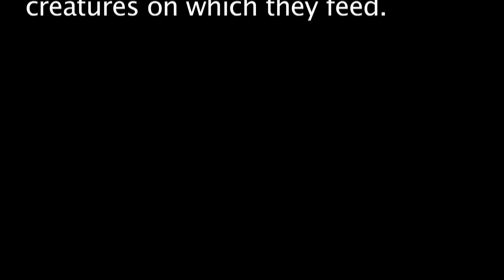DANCE OF THE SUGAR PLUM FISHY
The Yellowhead Jawfish is a lively little dancer, not a recluse hiding out in a hole in the sand like many other jawfish species.  Two minutes is a long time to spend on one fish, but this one reminded me of a ballerina dancing the Sugar Plum Fairy in Tchaikovsky's Nutcracker Suite.  Shot in the British Virgin Islands, off the trimaran Cuan Law.